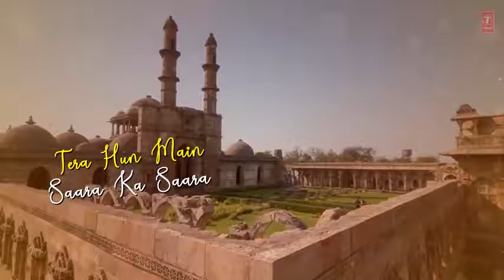Tera Hua Video Song With Lyrics Atif Aslam Loveratri youtube T-series 2